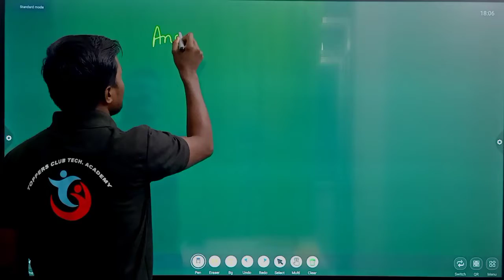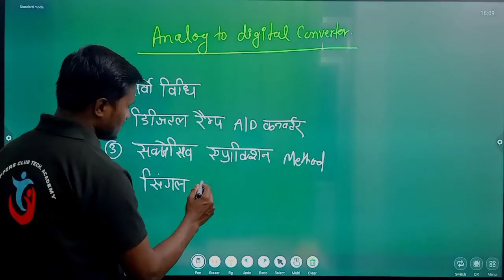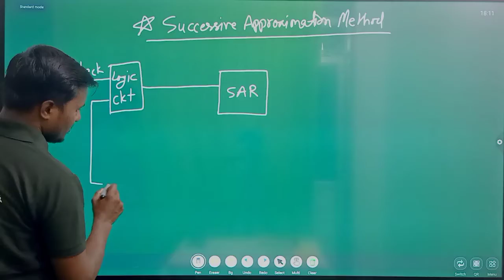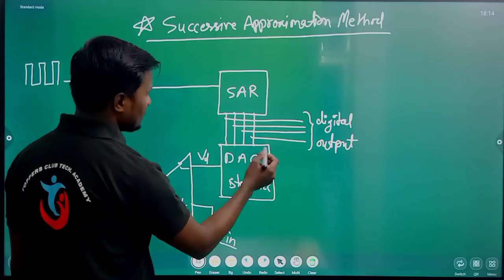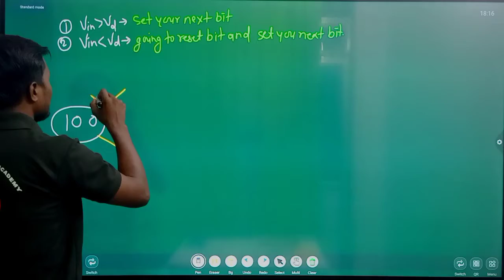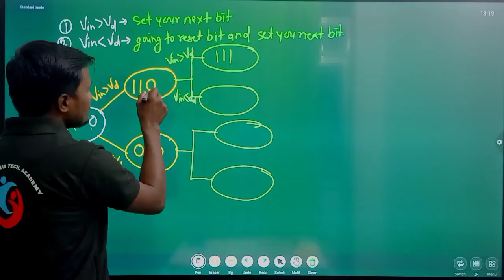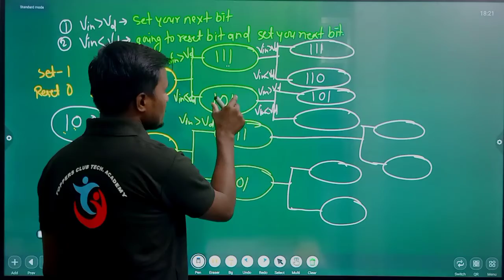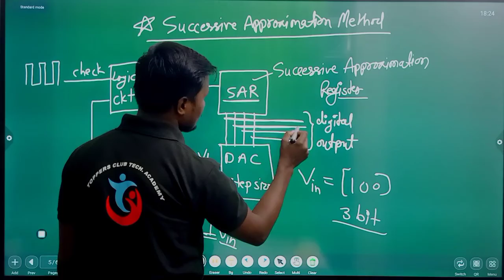Digital Electronics||Analog to digital converter||for diploma